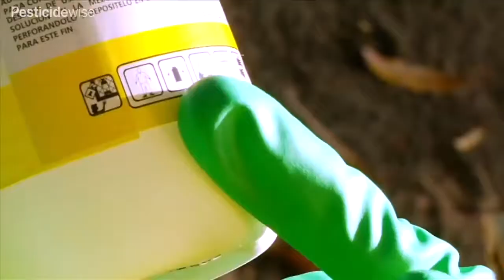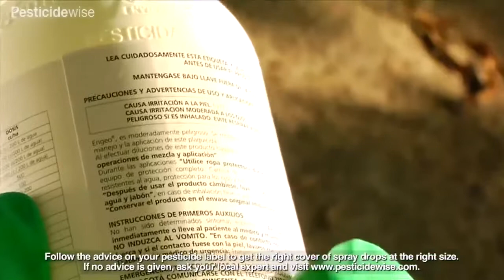رش الأرز باستخدام الرشاشة الظهرية (Knapsack spraying rice)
يقدم هذا الفيديو نصائح لرش الأرز بشكل أفضل ومتابعته من خلال مقاطع الفيديو الخاصة بنا حول رش المبيدات الحشرية لأسفل.